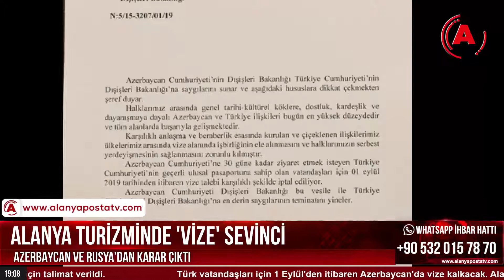ALANYA TURİZMİNDE 'VİZE' SEVİNCİ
Türk vatandaşları için 1 Eylül'den itibaren Azerbaycan'da vize kalkacak. Alanya için son derece önemli turizm pazarı Rusya'da benzer bir karar aldı ve vizenin kaldırılması için talimat verildi.